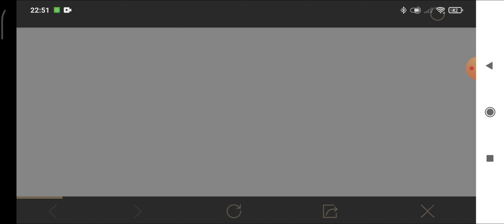Contra Return ~ Reward & Benefit For Returned/Returning Players